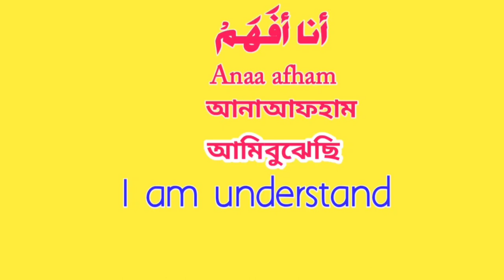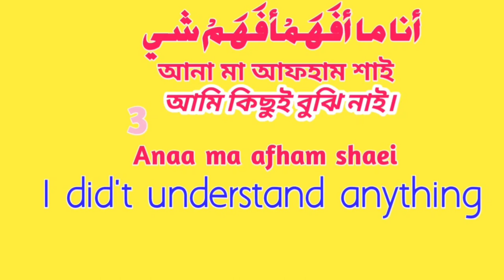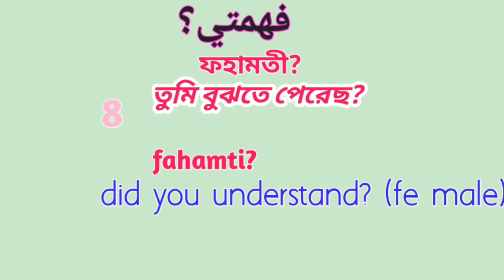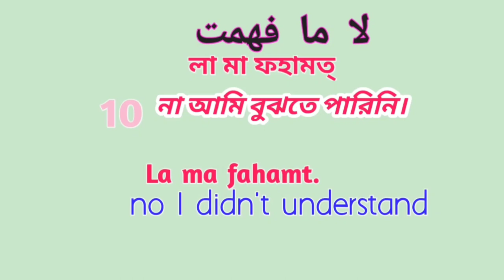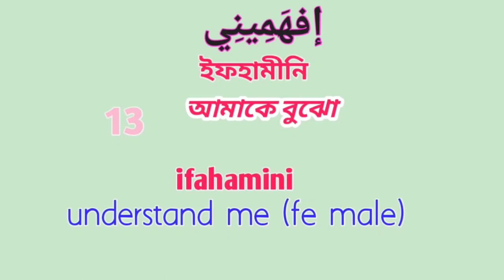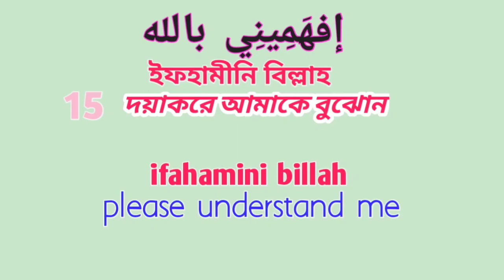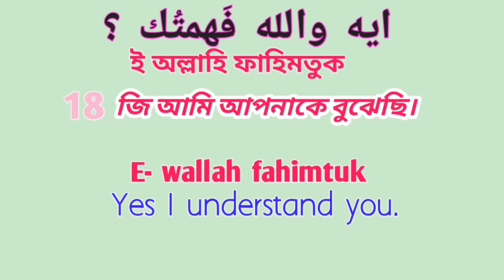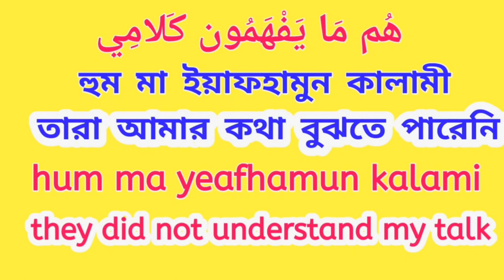আরবি ভাষা শিক্ষা আরবিতে কথা বলা শিখার সহজ পদ্ধতি আরবি ভাষা শিক্ষা কোর্স বাংলা টু আরবি ভাষাArbiKotha.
আরবি ভাষা শিক্ষা আরবিতে কথা বলা শিখার সহজ পদ্ধতি আরবি ভাষা শিক্ষা কোর্স বাংলা টু আরবি ভাষা 100 arabic words in bangla_Arbi Kotha.
Learning Arabic language learn Arabic in bangla Saudi Qatar Kuwait Dubai Oman baharin language